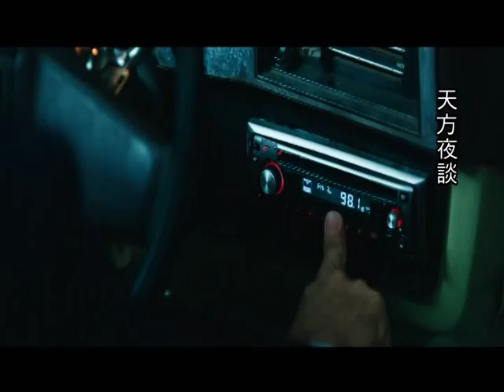天方夜談Bedtime Stories